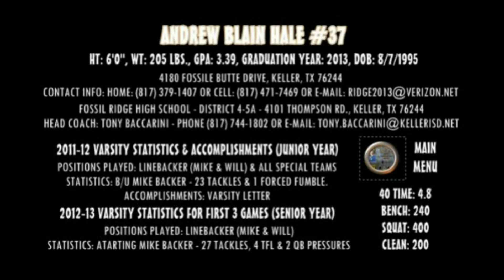Andrew Hale, Fossil Ridge HS, Linebacker #37, 2012 Varsity Highlights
Andrew Hale plays linebacker, starting Middle and backup weakside, for Fossil Ridge High School in Keller, Texas. He is 6'0" tall, 210 lbs and runs a 4.85 in the 40 yard dash. He also ran a 4.52 in the Pro Agility at the Nike Sparq Combine in the spring. The attached highlight is of the preseason game vs Birdville High and non-district games vs Grapevine, Dallas Jesuit & Hebron High. Andrew is averaging 9 tackles per game for a total of 27 tackles, 4 for a loss and 2 Qb pressures. You can also see full game film of Andrew on his Please keep all posts and comments positive as this video is for recruiting purposes. Thanks and enjoy the video!!